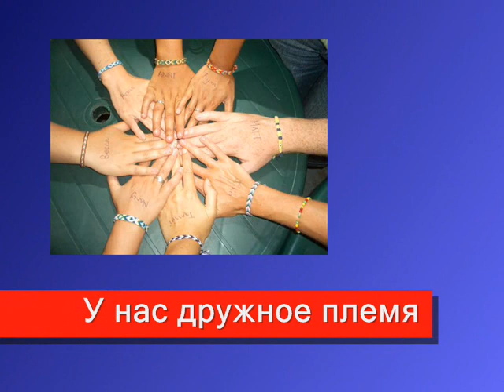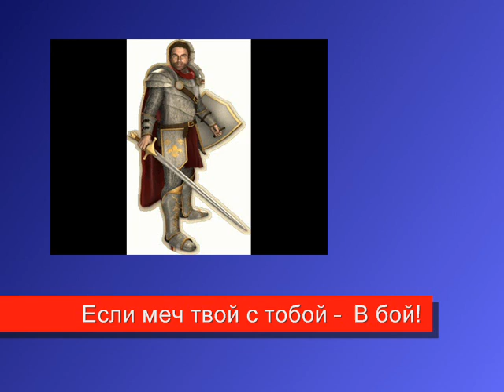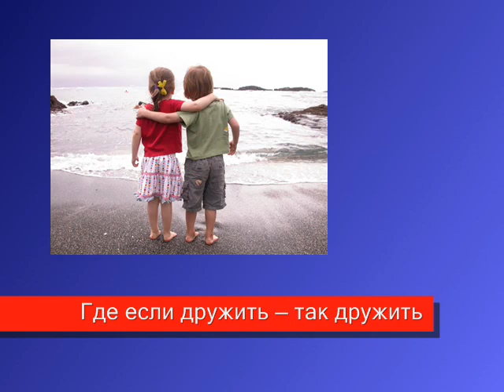R.A.F..wmv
о моем любимом племени в игре Война Племен